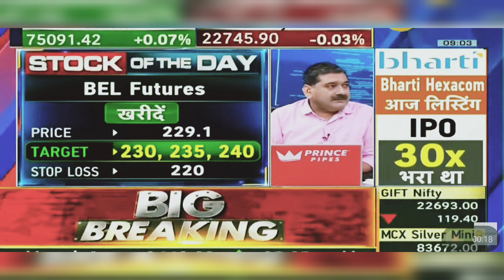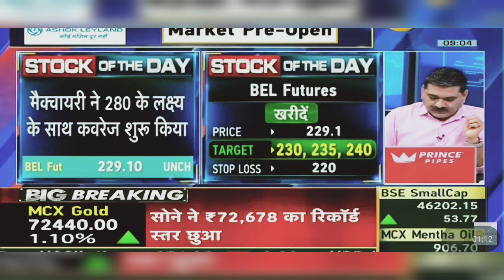BEL Share News Today: BEL Share News | BEL Share Latest News Today | 12th April 2024